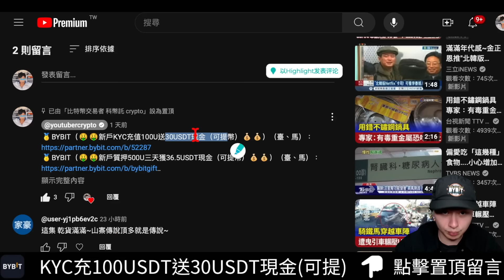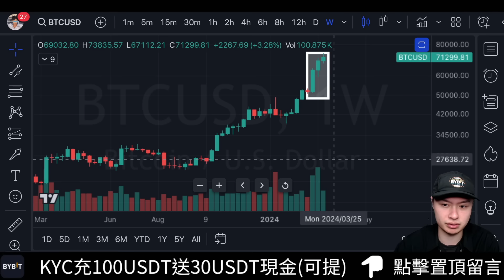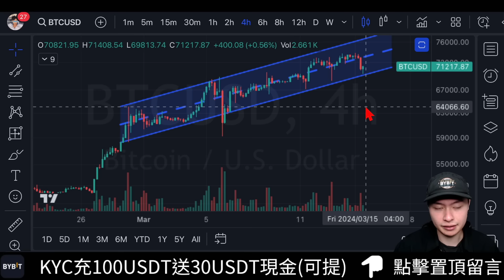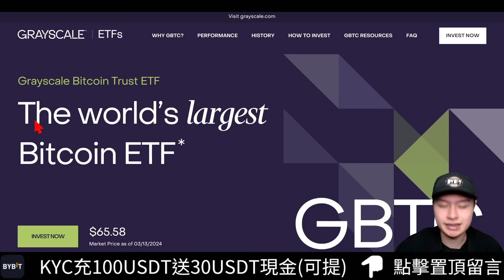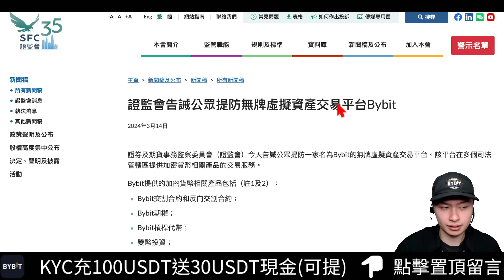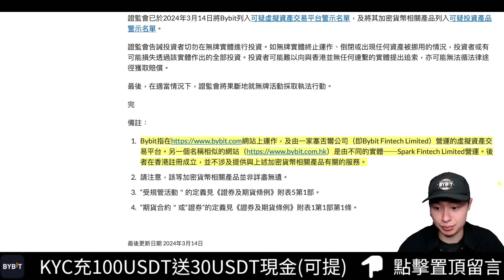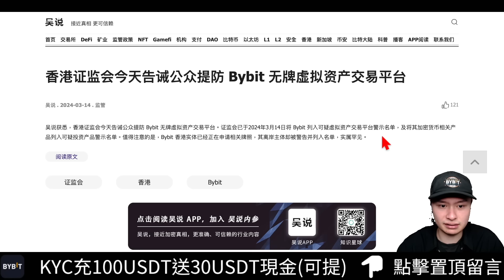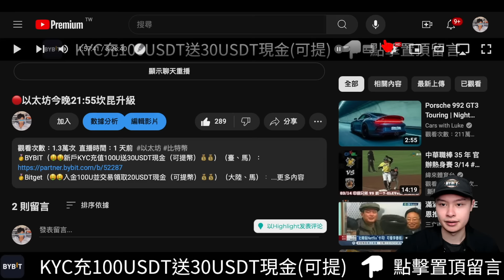🚨比特幣何時該跑？BYBIT被香港證監會列為可疑名單！[行情3/15][字幕][建議兩倍速]